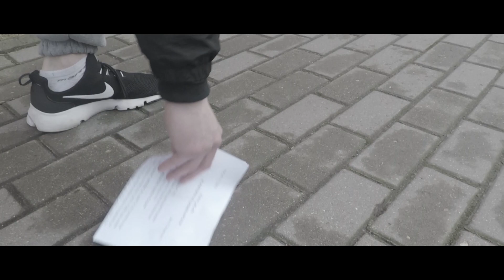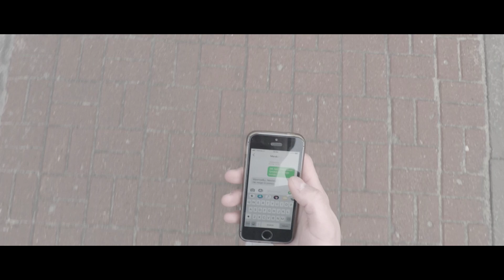Ali - Młodzi gniewni feat. Mikus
Drugi singiel z nadchodzącej płyty Aliego "Rewers" !

Title: "Młodzi Gniewni"
Lyrics: Ali
Album: Rewers
Label: Składowa Records
Mix/Mastering: Składowa Records
Realizacja: Składowa Records
Video: Składowa Records